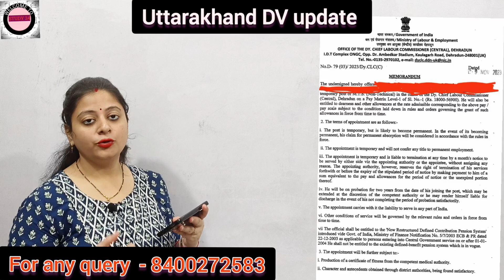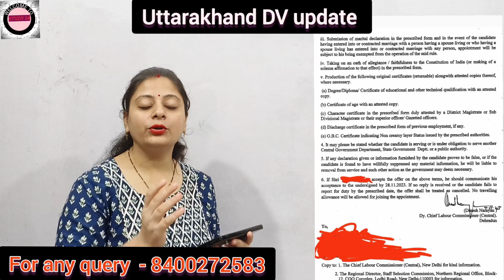SSC MTS/Havaldar 2022 NR DEHRADUN APPOINTMENT LETTER UPDATE | LABOUR COMMI. I DOCUMENTS REQUIRED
STUDY 24
SSC MTS 2022 DV DATES
SSC MTS/HAVALDAR 2022 DV DATES
SSC MTS ER REGION DV DATES
SSC MTS CR AND ER DV DATES
SSC MTS 2022 ER REGION DV DATES AND ATTESTATION FORM